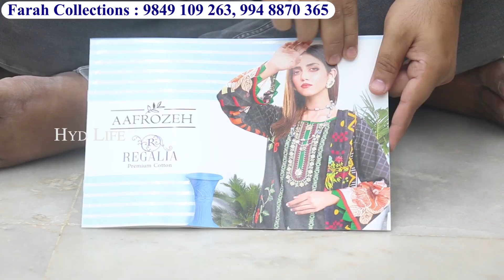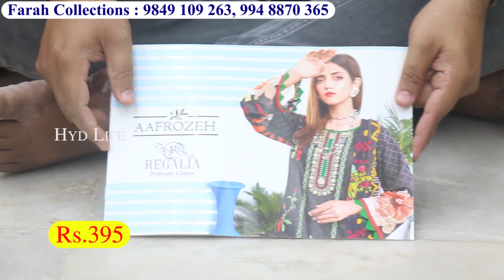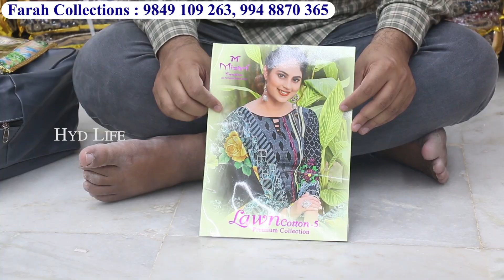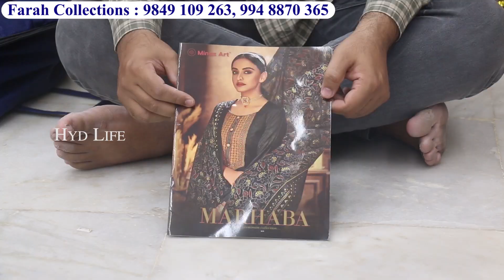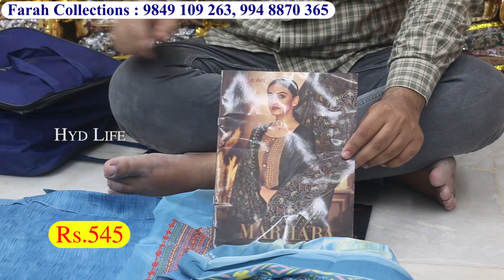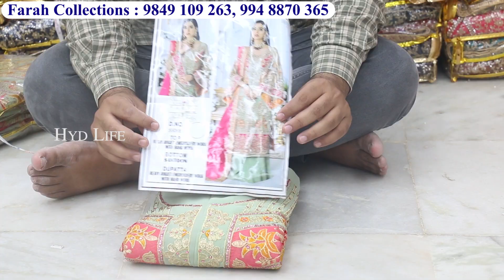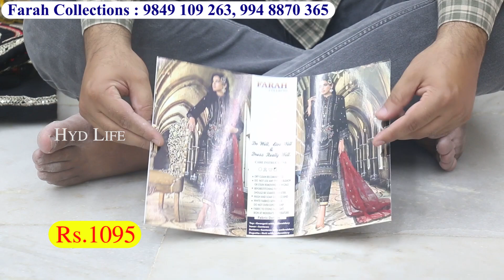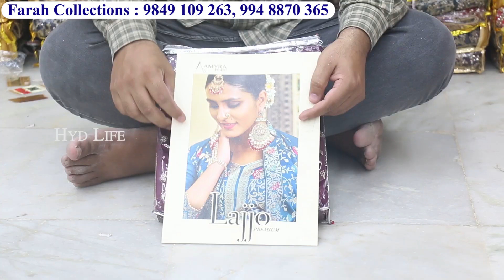title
Shop Adress :
Farah Collections
Exclusive wholesale ladies suits
Shop No : 1 & 2, R.J. Market,
Near Patel Market, Hyderabad
Land Mark : Madina Circle